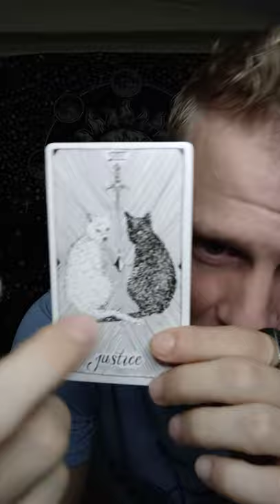Lightworker Card Pull 2-11-21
Good Or Bad Is Delusion
Authenticity Will Always Lead You To The Right Path

Current Services:

Tarot Readings:
3 card -15 Min-$15
In Depth Reading- 30 Mins-$25

Meditation/Breathwork Lessons:
30 Mins- $40(Discounts for multiple people)

Guided Yoga Nidra Session:
40 Mins- $50

Intuitive Consultation:
Tarot Reading w/
Focus Breathwork/Meditation
60 Mins- $50